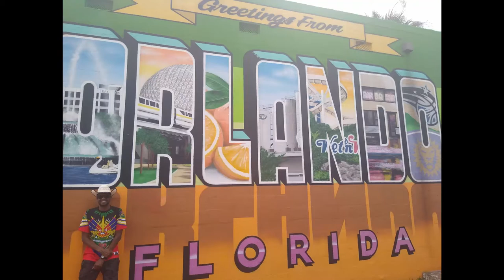BRITTANY SAID JACKSON STATE, HIDE YOUR SONS | WHAT IF A MAN SAID: HIDE YOUR DAUGHTERS - TOV Reaction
I was thinking about this picture that Shaderoom posted about who I now call Brittany Runner, since she is running around to find a stepdaddy. There is a question that I asked "What would happen if a man said the exact same thing?"